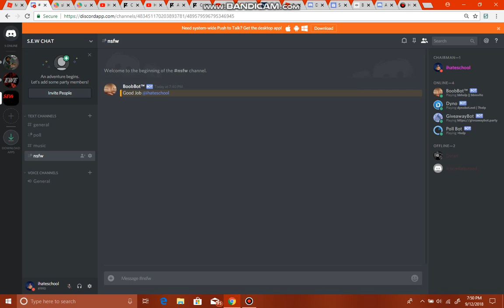some random video.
what is roblox idk. good bye everyone. short ass video ill make a longer one tomorrow or someday.